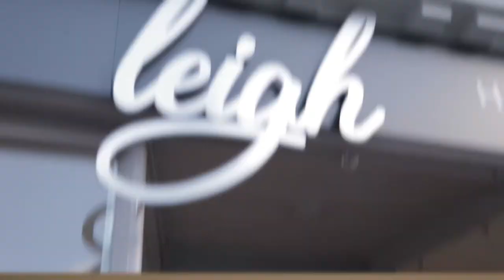Shaving Head For Cancer | Breast Cancer Awareness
We helped raise over £5,500 for the Lavender Trust at Breast Cancer Care!

Last Saturday the team at Autohaus were true to their word and shaved their heads to show a sign of solidarity and to raise money for a charity that supports young women with cancer.

On behalf of Eve, Chris and the rest of the Autohaus team, THANK YOU for all your support.

Autohaus are a Campervan Conversion company located in Minehead, Somerset. We have been converting luxury Motorhomes and Campervans for over 20 years.